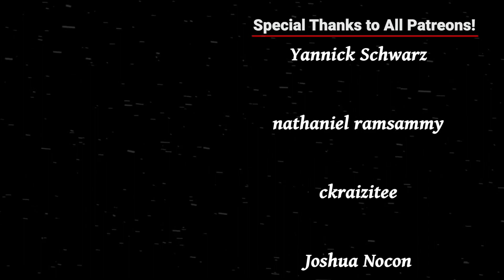Evil Naruto?! Naruto Shippuden Episode 243 Reaction